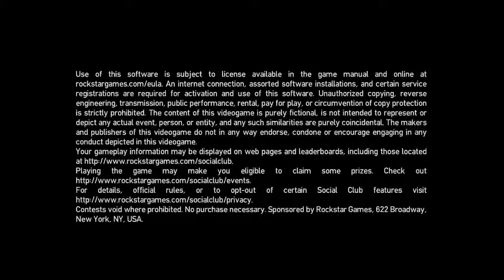GTA 4 from start with Orion! Section 3 - 5 / 5